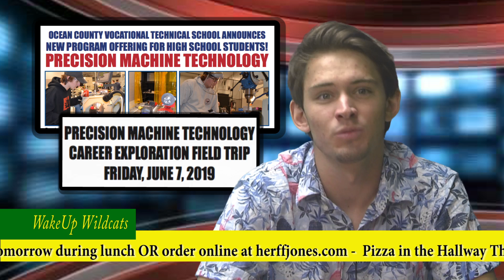Wakeup Wildcats June 6th 2019